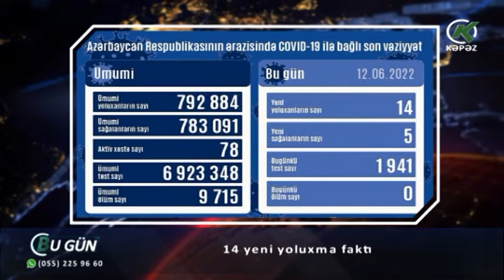14 yeni yoluxma faktı